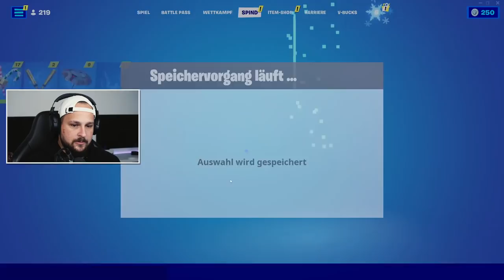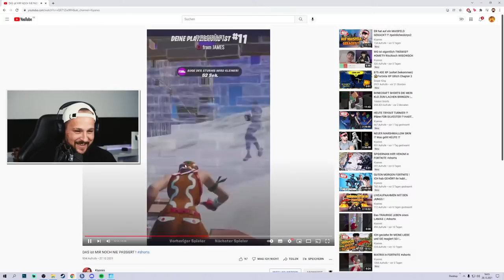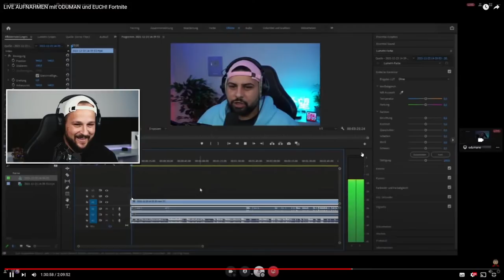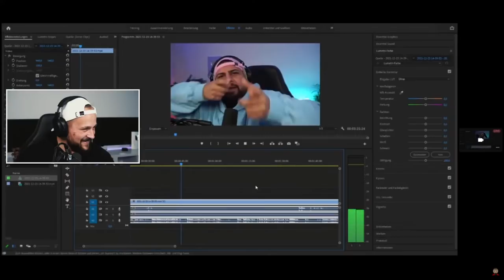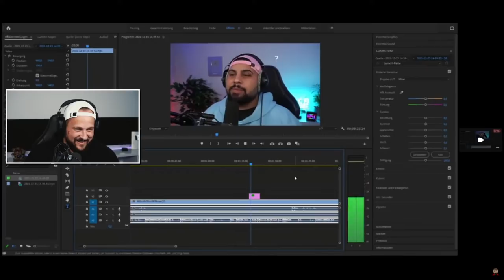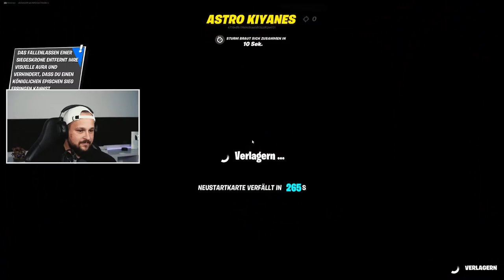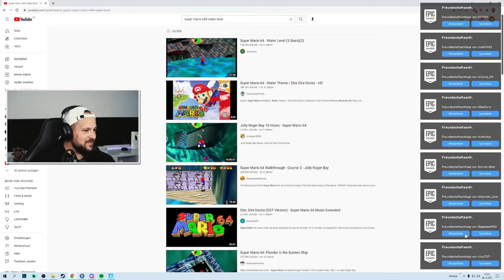LIVE MURDER AUFNAHMEN mit ODUMAN und EUCH! Fortnite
👪  DIE CREW!